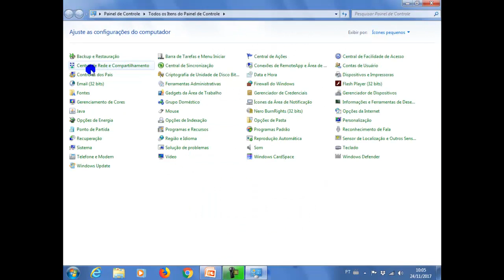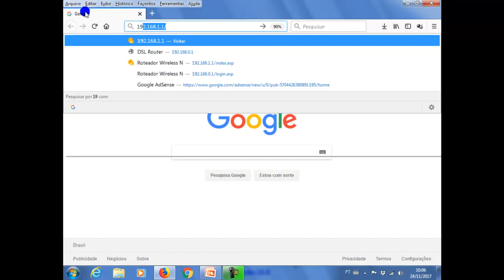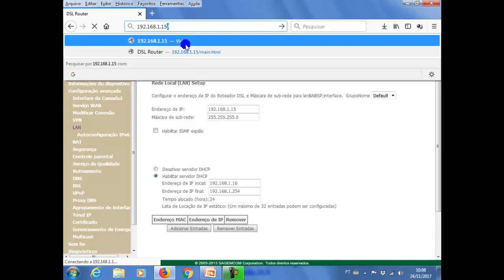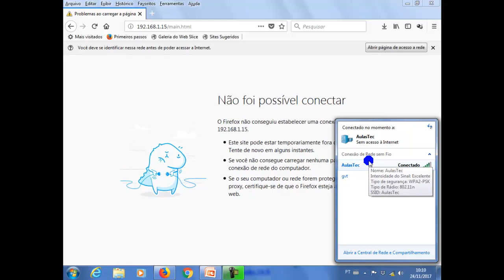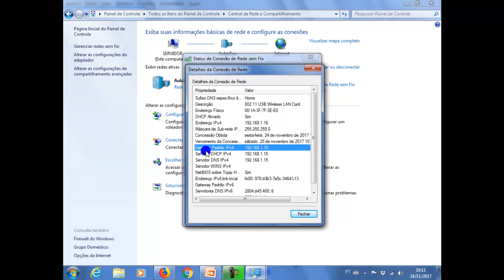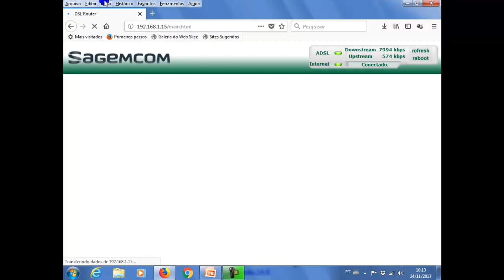Sagemcom F@ST 2704N - Modificar o IP de Acesso ao Modem Roteador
É uma forma de segurança alterar o IP de acesso as configurações do Roteador que vem default por outro IP personalizado. Um forte abraço e até o próximo vídeo.
▬▬▬▬▬▬▬▬▬ஜ۩۞۩ஜ▬▬▬▬▬▬▬▬▬
▬▬▬▬▬▬▬▬▬ஜ۩۞۩ஜ▬▬▬▬▬▬▬▬▬
😎 Assista nos links abaixo, mais vídeos do mesmo segmento:
★ TP Link TD W8961N 300 Mbps com Oi Velox - Desabilitando o Acesso WiFi se for necessário
★ TP Link TD W8961N 300 Mbps com Oi Velox - Protegendo o Sinal de Wifi por Mac Filter